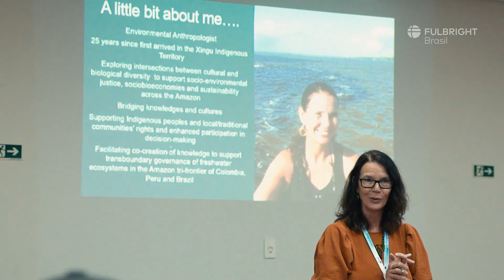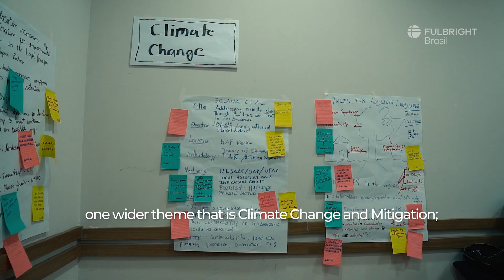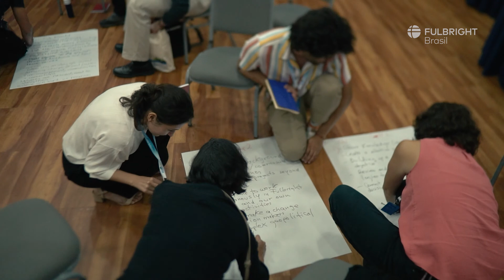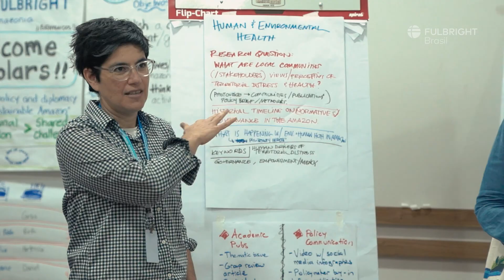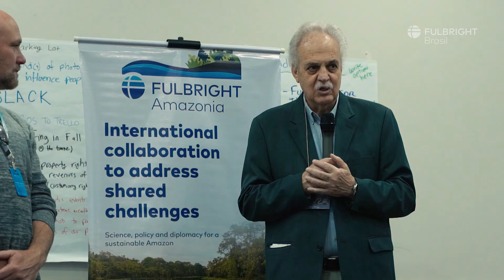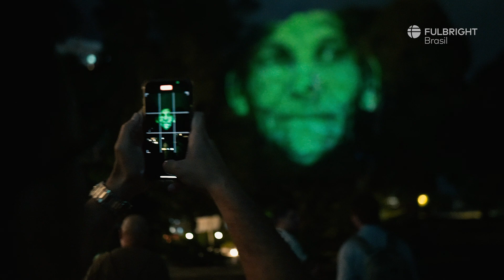Fulbright Amazonia: an international collaboration to address shared challenges - Fulbright Brazil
The inaugural cohort of Fulbright Amazonia convened for their first meeting in Belém, Pará, Brazil, from June 19 to 22, 2023.  At the meeting, 16 Fulbright Amazonia Scholars from the U.S. and Amazon nations began to work together to understand Amazonia across borders and collaborate on policy-relevant research. They also learned more about the region, its history, and contemporary issues through dialogues and lectures from leading experts and researchers.  The scholars also made time to enjoy the rich culture of Belem through intercultural sessions and field trips.

As the region approaches a critical tipping point, empowering local and international experts to work across borders to influence policies and practices is more important than ever. Learn about what Fulbright Amazonia is and what these scholars are doing to directly improve the quality of life of communities throughout the Amazonian Basin.